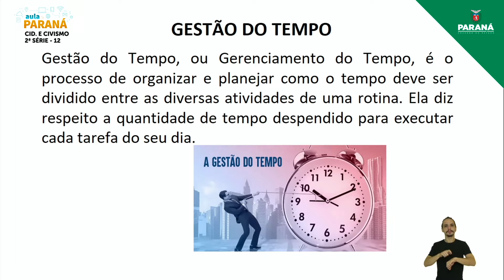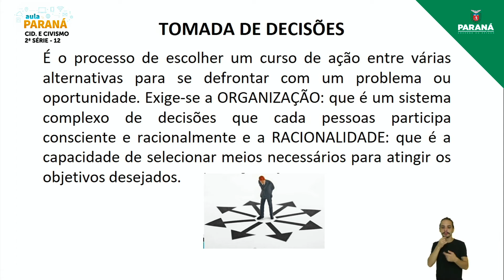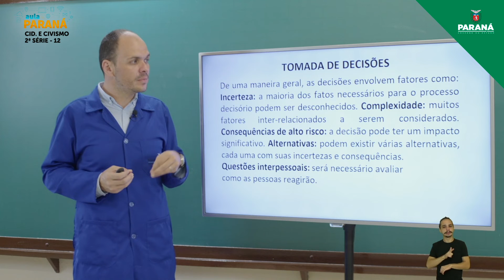2022 | Resumo da Aula | 2ª Série | Cidadania e Civismo | Aula 12 - Desenvolver a Gestão do Tempo ...